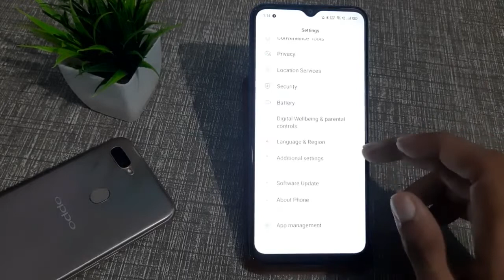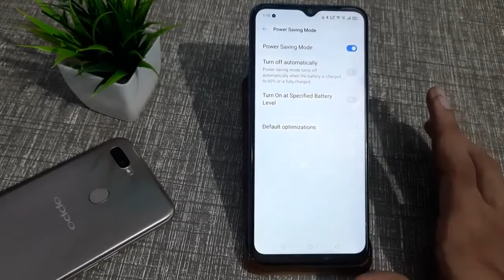Realme C11 battery settings How to enable battery saver mobile battery saver Kaise Karen